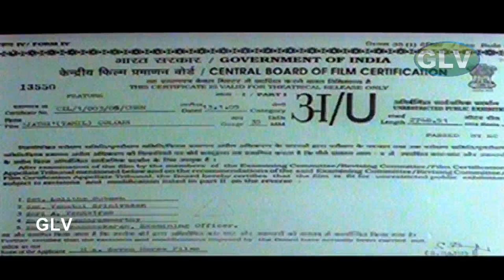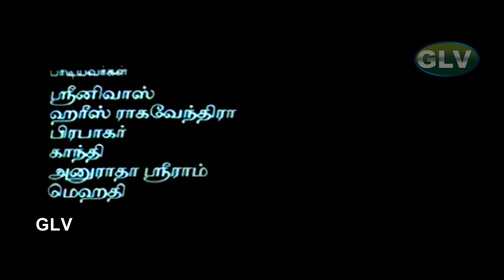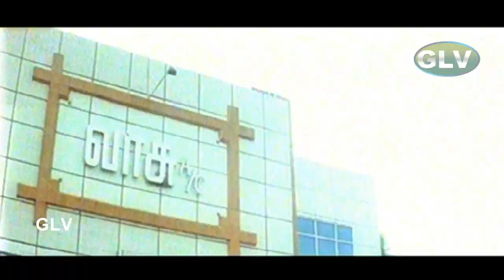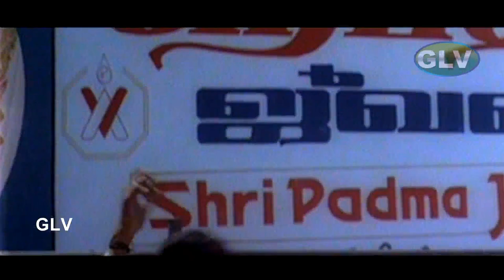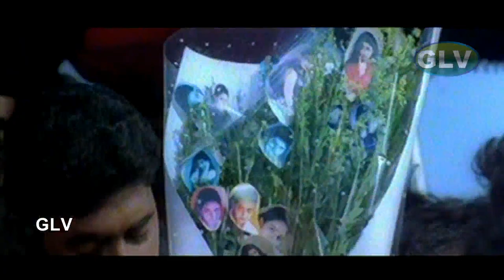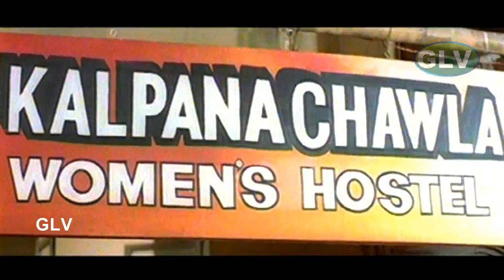Jathy Tamil Movie | ஜதி திரைப்படம் | Sathya, Sujitha Super Hit Love Movie .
Jathy Tamil Movie | Sathya, Sujitha Super Hit Love Movie | காதலில் இணைவார்களா இவர்கள் ??? .
Directed by : R. Vijayaragava
Written by : R. Vijayaragava, Srivanker
Starring : Sathya, Sujitha
Cinematography : P. Chithirai Selvan
Edited by : S. Ashok Mehta
Release date : March 18, 2005
Country : India
Language : Tamil
In Chennai, Shiva (Sathya), a jobless BE graduate, lives with his father Deena Dayalan (Nizhalgal Ravi) who is an assistant commissioner of police and his mother (Ambika). While Kavitha (Sujitha) is a college student living in a ladies hostel. One day, the scooter of Kavitha halts in the street and Shiva repairs it, but Kavitha leaves the place without thanking him. An infuriated Shiva follows Kavitha in his scooter and scolds her for not being thankful. In reply to this, Kavitha tells him that "thanks" is just a word and nobody should expect something after helping a person. Another day, at the house of Priya (Abhinayashree), a groom's family comes to see her. As Priya's parents were about to agree for the engagement, Shiva who is also the best friend of Priya's brother Vijay stops it. Kavitha who is Priya's friend reacts with anger for spoiling Priya's life. Later, Shiva meets Kavitha in a shop and clarifies everything: Priya, Vijay and their parents are all orphans and Shiva wanted them to live together as long as possible.

Thereafter, Shiva and Kavitha fall in love with each other. One night, Kavitha goes to see her mother (Seetha), a prostitute, in her house in the colony. A police squad headed by Deena Dayalan raid the colony and they arrest many women for alleged prostitution including the innocent Kavitha. Kavitha is then released but Shiva has been deeply shaken by the news and Deena Dayalan tells his son to forget her. A depressed Shiva cannot forget her. After the sudden death of her mother, Kavitha meets Shiva. She tells him everything and Shiva finally understands that she is innocent. On his side, Shiva convinces his parents to support their love and they accept for the marriage. Meanwhile, a saddened Kavitha arrives at the bus station to leave the city. Shiva then finds her at the bus station and he happily announces that they are going to marry with the blessings of his parents. Kavitha falls unconscious (she drank poison before) and she says to him "I love you" before dying on his lap. The film ends with a distraught Shiva dying of heart attack on the spot.